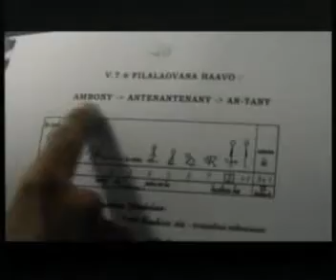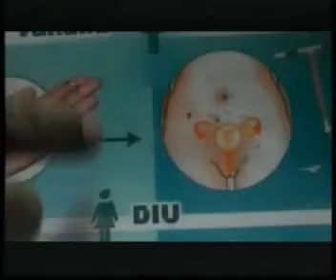JT 11 08 12